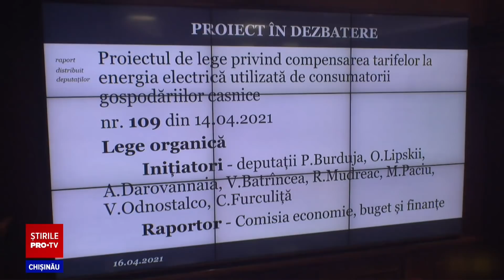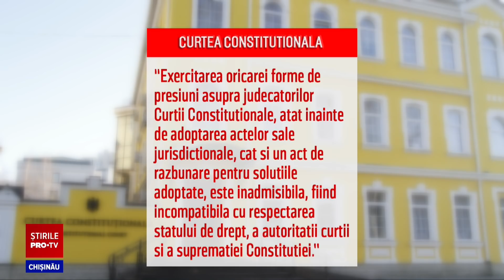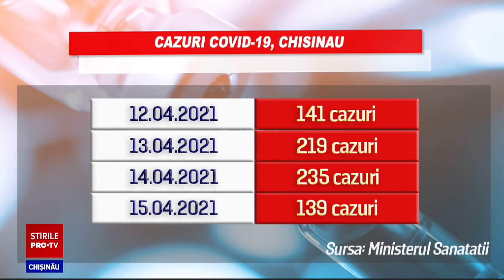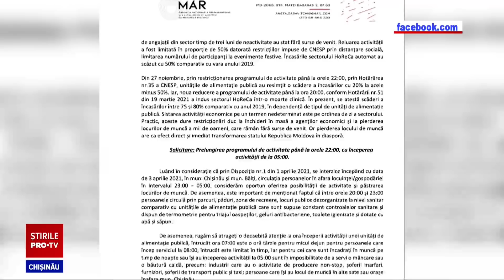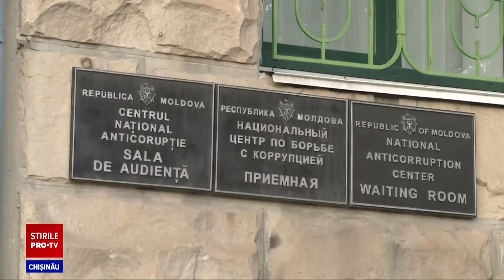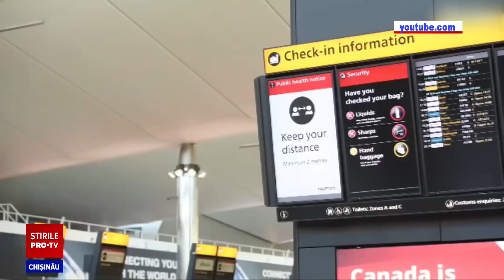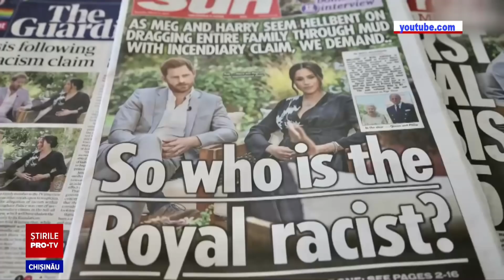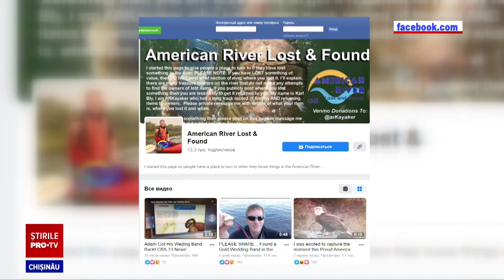Stirile Pro TV 16 Aprilie (ORA 17:00)